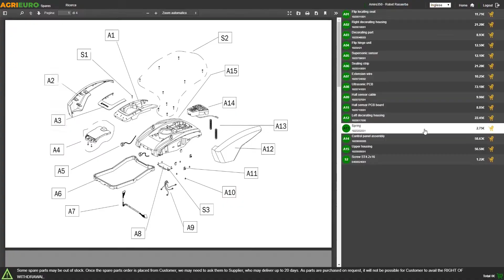Famur BK 8 Eco 3-in-1 Charcoal and Wood-fired Barbecue with Gas Kit - Assembly tutorial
Famur BK8 Elite barbecue

Cooking surface: 66x44 cm

This barbecue stands out for its exceptional versatility: easily convert your grill station into a gas grill, a charcoal-fired or a wood-fired BBQ and experience up to three types of cooking by switching between barbecuing with gas and charcoal using the gas kit supplied.
Refractory bricks cover the embers bed and allows to achieve great performance with minimum heat loss during cooking.
High-quality Made in Italy product.
The Elite BBQ line mounts a special stainless steel cooking grid with Ø8 mm rotating tubes, light, practical and sturdy at the same time, which offers enough space for outdoors cookouts with friends and family
Equipped with a lower shelf, for extra storage surface for cookware, it can also be used as a compartment for the gas cylinder that connects to the gas kit.

The large lid performs 2 functions: it protects the cooking space when closed, and protects from dangerous flare-ups while cooking.
The cover paint used is a perfect mix of painted steel and satin steel.
Cooking surface: 2904 cm²